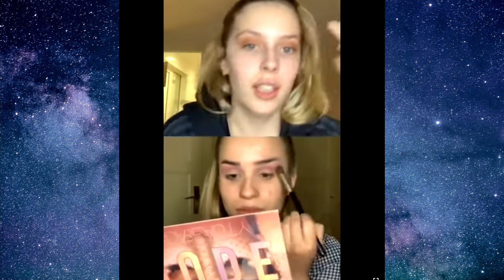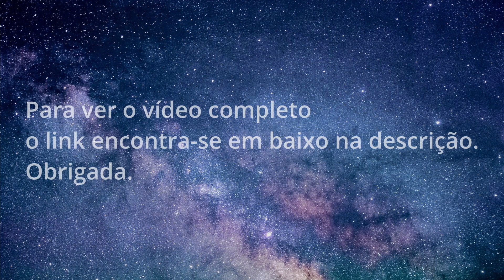Direto de Sara Carreira no Youtube com Mariana